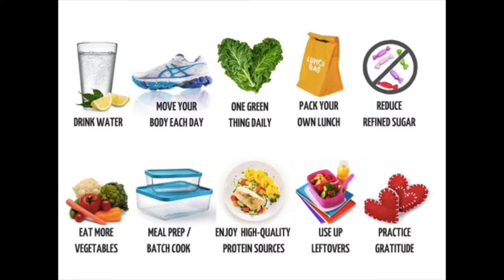Eight habits to create in your 20s to avoid regret in your 30s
=In today's video, we will go over the eight habits you should create in your 20s to avoid regret in your 30s. Let's jump in!